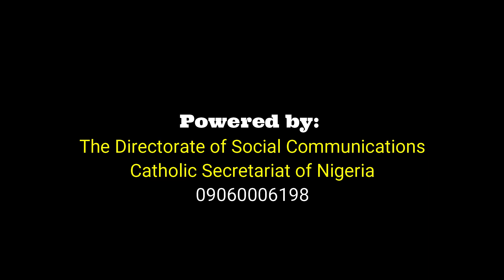Most Rev. Isaac Dugu's Thanksgiving Mass